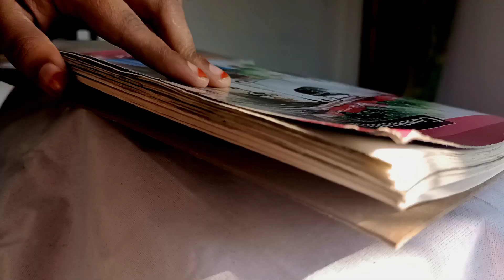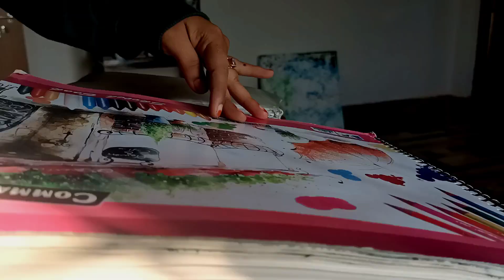How to make abstract landscape painting with acrylic colour